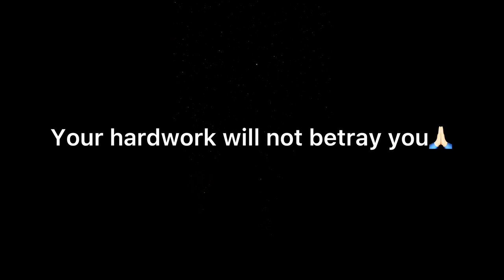Iwasan mo to during your online interview to your Host Family! Paraan para Pumasa!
If you are looking for an agency to help you , I highly recommend Family Aupair . Family Aupair is my agency when I was in the Philippines  .

Visit their facebookpage:

family-aupair.nl